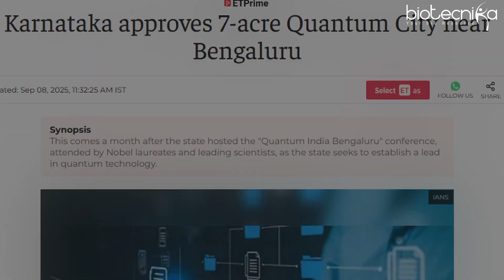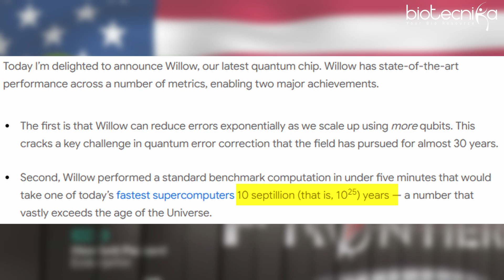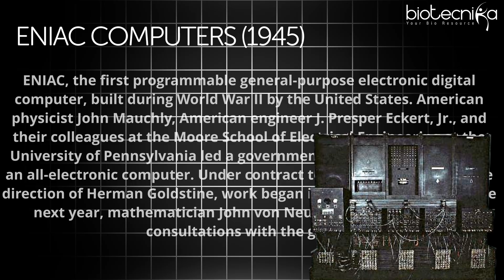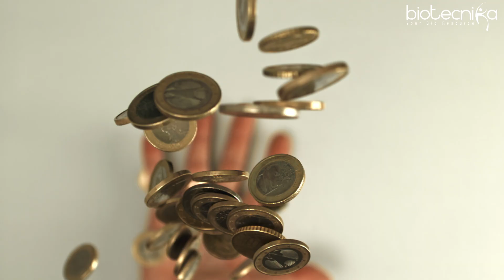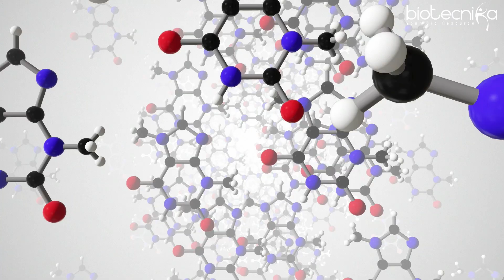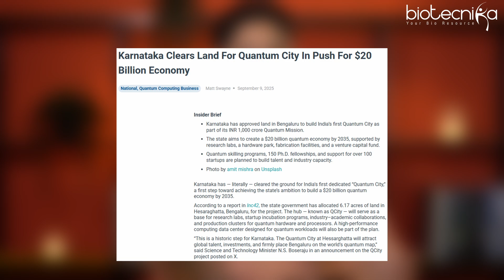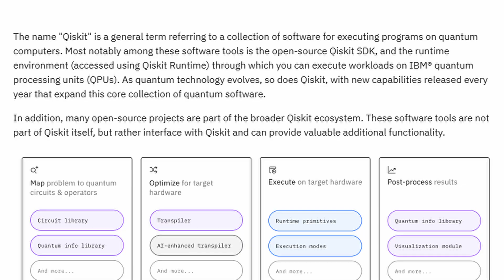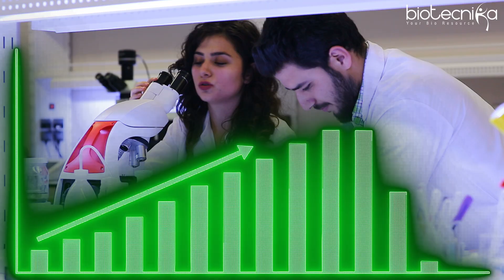Quantum Biology is Coming – Get Ready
The world of biology is evolving, and quantum science is stepping in to revolutionize everything we know about life! 🌌 From the tiniest atoms to complex organisms, quantum effects are influencing processes we never thought possible.

🔹 What is Quantum Biology?
Quantum biology explores how quantum phenomena—like superposition and tunneling—play a role in biological systems. Think of it as the hidden science behind life itself!
🔹 Mind-Blowing Applications:

🌱 Photosynthesis 2.0 – Quantum effects make energy transfer in plants almost perfect.
🧬 DNA & Mutations – Quantum tunneling could explain spontaneous genetic mutations.
⚡ Enzymes in Action – Quantum mechanics helps enzymes work faster and more efficiently.
🦉 Animal Senses – Birds navigating via Earth’s magnetic field may rely on quantum spin.
💊 Future Medicine – Quantum biology could lead to new drug designs and targeted therapies.

🔹 Why It Matters:
Quantum biology could change everything—from biotechnology and medicine to understanding consciousness itself! The next wave of research will reshape careers, technology, and how we see life.

National Workshop on Quantum Biology and Quantum Computing - Research, innovations and career pathways

Data Science Hands-On Internship for Biologists: From Basics to Advanced with Projects, Publication & Placement Assistance
👉Want to Enrol?

✨ Stay Ahead of the Curve:
Explore the future of science, uncover hidden mechanisms of life, and be part of the quantum revolution in biology.